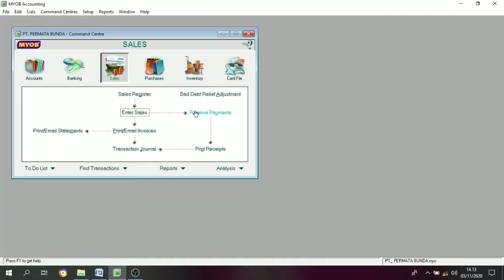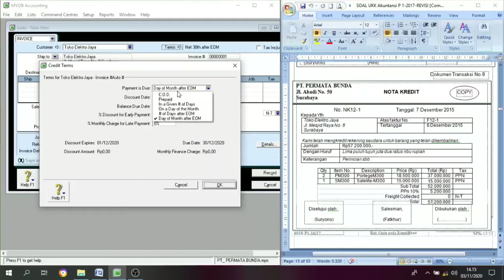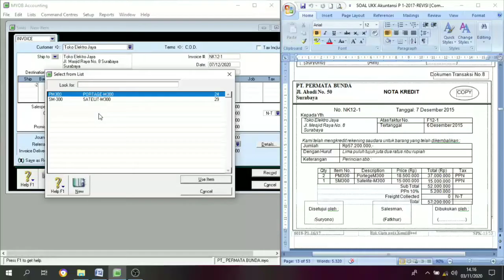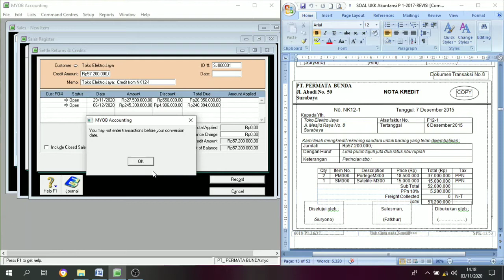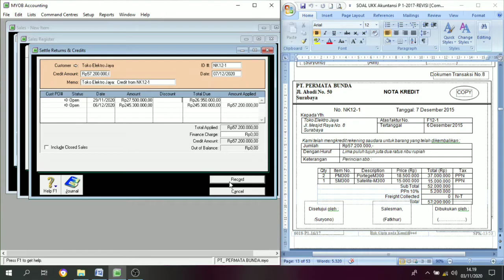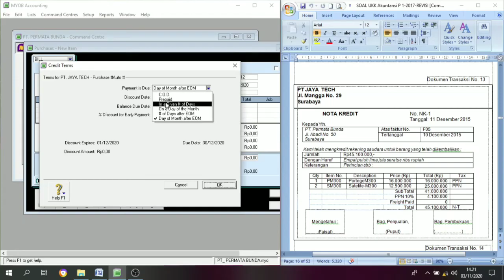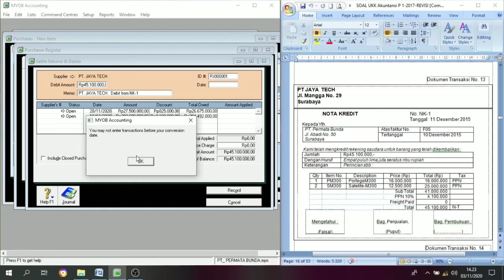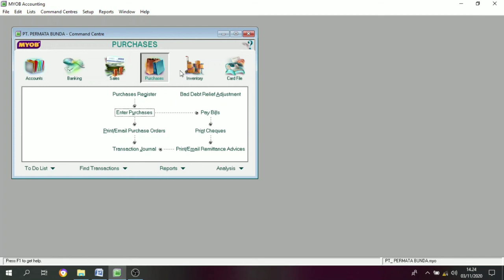Retur Penjualan dan Retur Pembelian || Tutorial Myob Accounting v.21 Part 9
Retur penjualan adalah pengembalian atas barang yg kita jual di karenakan barang yang kita jual rusak atau tidak sesuai dengan pesanan pembeli.

Sedangkan retur pembelian adalah pengembalian atas barang yang kita beli karena rusak atau tidak sesuai dengan yg kita pesan.

Bukti transaksi retur ini adalah NOTA KREDIT. Untuk membedakan retur untuk membedakan antara retur penjualan dan pembelian adalah ;

Jika nota kredit kop perusahaan sendiri itu brarti adalah retur penjualan

Jika nota kredit kop perusahaan orang lain berarti retur pembelian.

Cara input kedua retur tersebut silahkan simak video di atas.

Selamat belajar, terus semangat